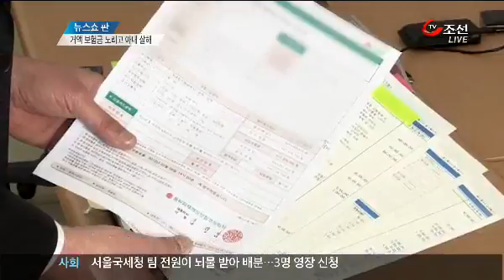7살 연상 부인 살해...딴 여자와 '결혼준비'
[앵커]
지난 4일 부산 동백섬에서 후진하던 차가 바다에 빠져 39살 여성이 숨지는 사고가 있었습니다. 알고보니 7살 연하 남편이 거액의 보험금을 노리고 아내를 살해한 것이었습니다. 보험금은 다른 여인과의 결혼자금이었습니다.